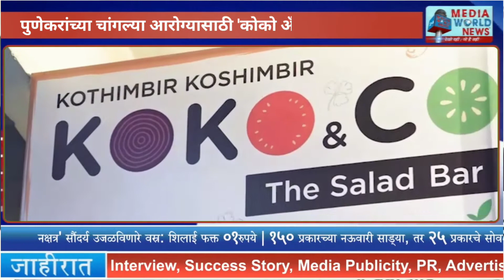Koko and Co The Salad Bar | Nutrus Farms | पहिला नैसर्गिक, अवशेषमुक्त सॅलड बार पुण्यात | Pune Bar